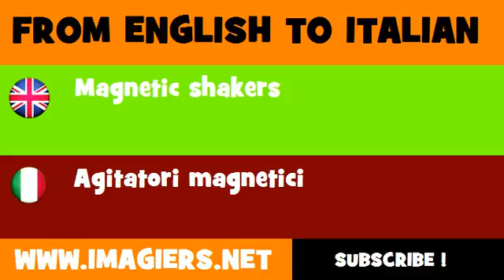How to say Magnetic shakers in Italian